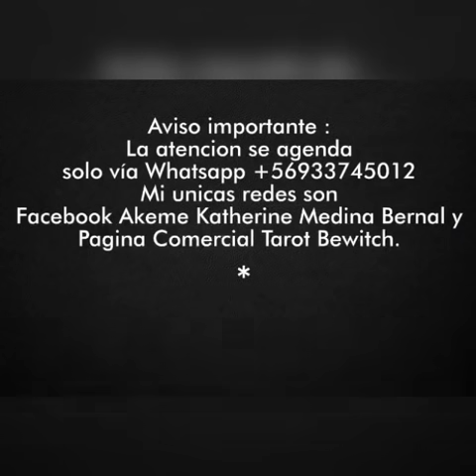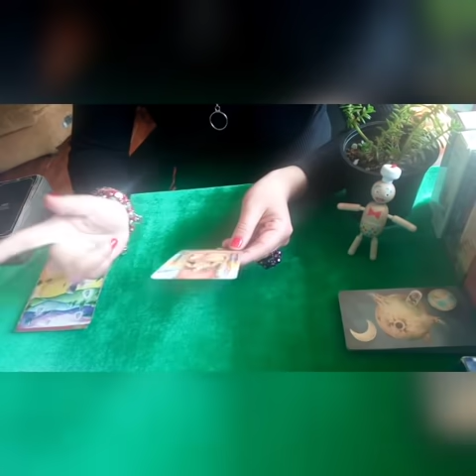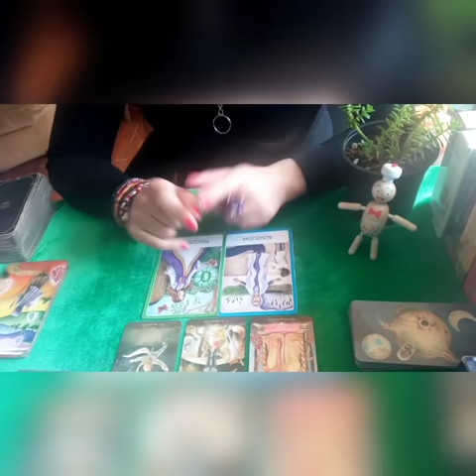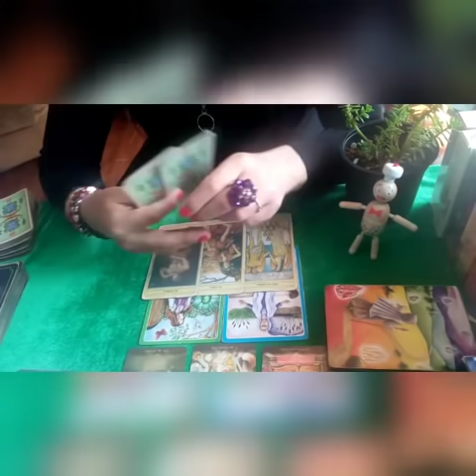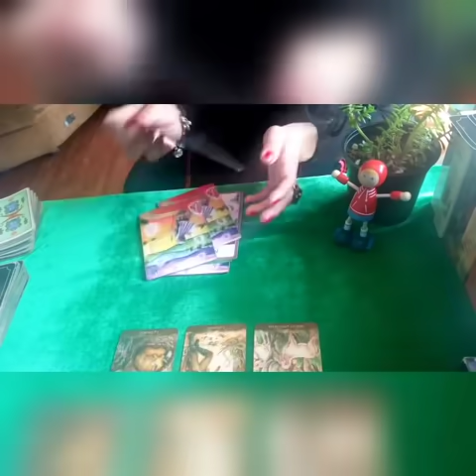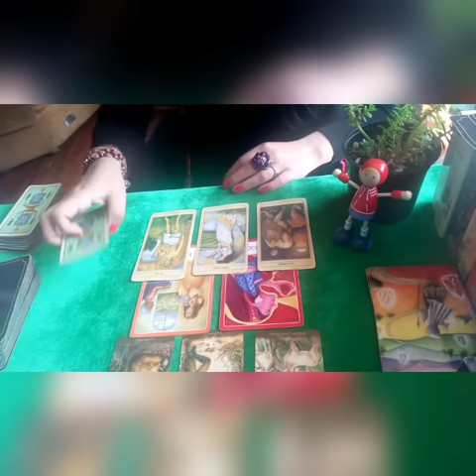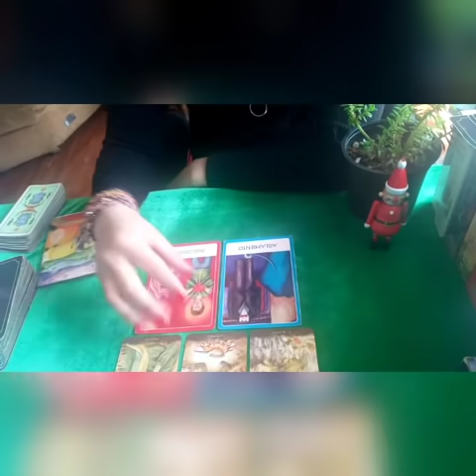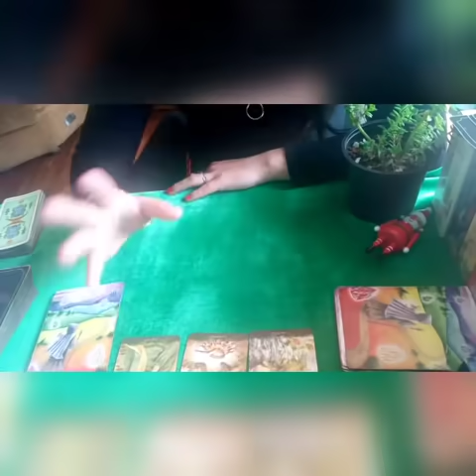🔮TE TIENE PRESENTE!!! COMO ESTA EN SU VIDA ? CERRO CICLO CONTIGO? PORQUE🕵👁🔮♥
Lectura interactiva sino te resuena sueltala al universo 🦄
Lectura para mayores de 18años
Tiempo de lecturas :
Intro encontraras /redes /info al comienzo del video aprox 2 a 3 minuto.
Opc 1 : 🐯3:15
Opc 2 : 🐯13:17
Opc 3 : 🐯19:32
Quien soy ?
(Pag web)
🧚‍♀️2.-facebook akeme katherine medina bernal
(Cod de transparencia) para q sepan q existo
🧚‍♀️3.-facebook comercial tarot bewitch
bewitch R  es una marca reguistrada y proteguida p.i
Donde soy dueña y representante
🧚‍♀️4.-agendado de horas
Nombre completo y fecha de nac -pais
El tarot es una guia entre el consultantey la tarotista en una seccion sugiero estar tranquilo y concentrada para q una seccion conecte con la energia del cosmo
Sugiero nunca esperes nada por nadien ya que el valor del tiempo es unico y irrepetible
Sugiero q cualquier tema de salud sea consultado con medicos
Todos los tarotistas nos entregamos en cuerpo y alms
Nuestro trabajo y nuestro tiempo es valioso como el del consultante
Yo soy tarotista chilena 16 años de trayectoria y entrego otros servicios donde me hago responsable.
Te invito a ser parte de la familia bewitch
Donde se entregan privilegios
Servicio nacionaly al extranjero al alcanze de la mano
Lectura intersctiva -orientativa y predictiva
Un gusto bewitch "R"
NO AUTORIZO A UTILIZAR MIS VIDEOS PARA SUPLANTADORES O ESTAFAS